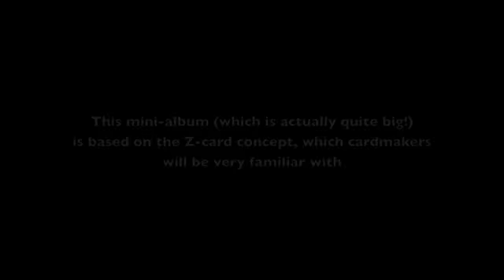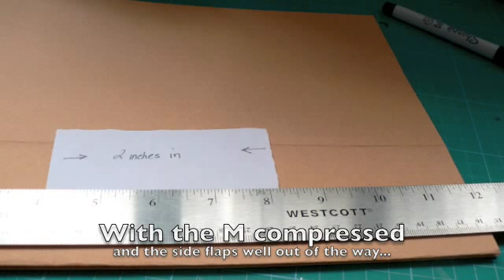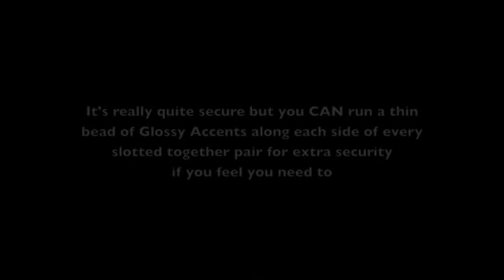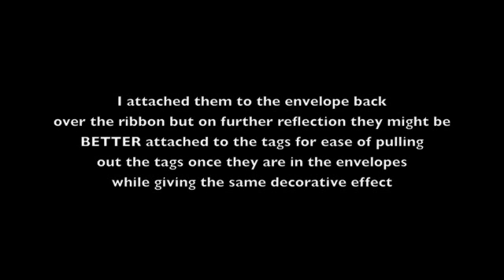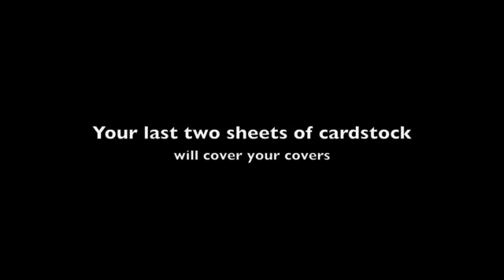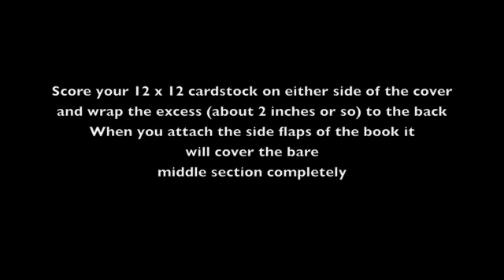Z-card minibook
This mini is based on the Z-card concept - it's quite big, actually, about 12 x 18, but not hard to make. any questions do comment them or email me thru YouTube and I'll try to answer.